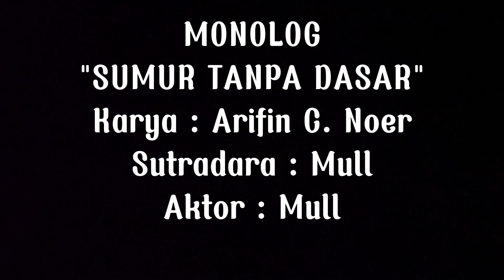Monolog "SUMUR TANPA DASAR" Karya : Arifin C. Noer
Monolog
"SUMUR TANPA DASAR"
Karya : Arifin C. Noer
Sutradara : Mull
Aktor : Mull